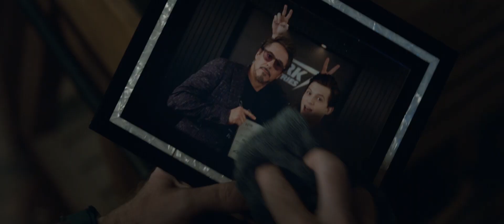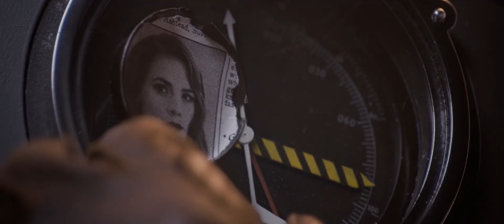From The Beginnning | Marvel Tribute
All film footage and film audio belong to Marvel Studios and the Walt Disney Company. I do not claim any ownership to any audio or video used in the edit.

Soundtrack: "Coda" by Twelve Titans Music